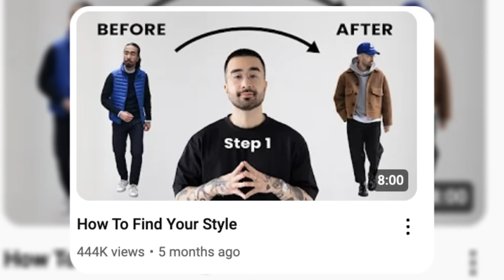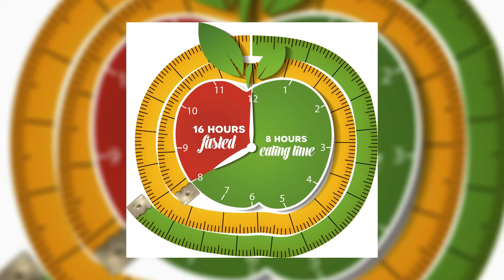How A Haircut Can Save An Asian Man's Life